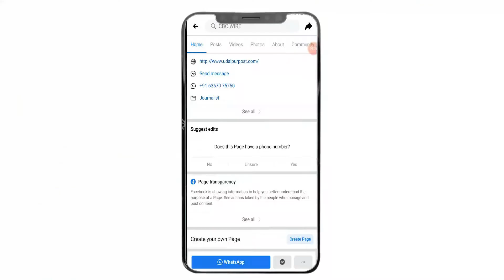मौत का अस्पताल बना बच्चों की कब्रगाह - आखिर ये लापरवाही क्यूँ